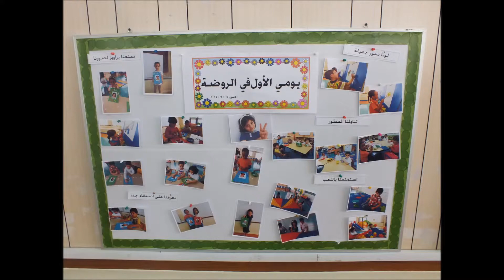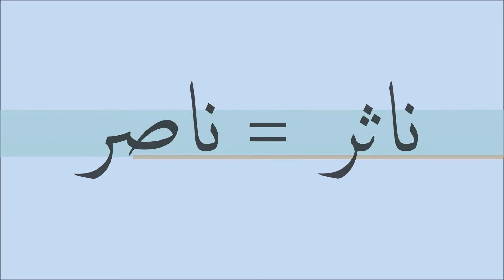I am a Researcher (8th Cycle) Developmental Stages of the Acquisition of Qatari Dialect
Al-Bairaq World: "I am a Researcher" track
Qatar Independent School for Girls
Project Title: Developmental Stages of the Acquisition of Qatari Dialect as a Native Language